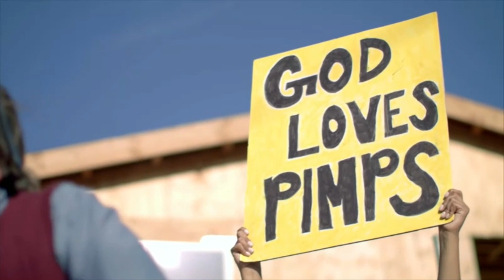Ain't My Girlfriend Slowed Too $hort Feat Ty Dolla $ign, Jeremih, French Montana, Joyner Lucas